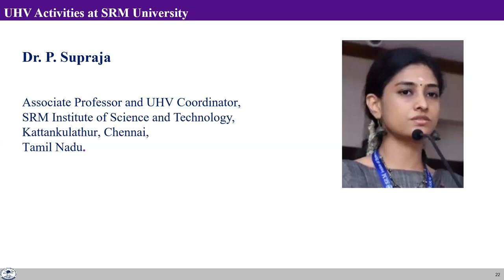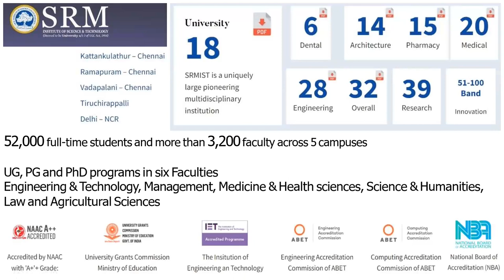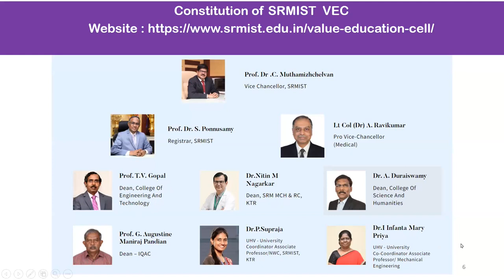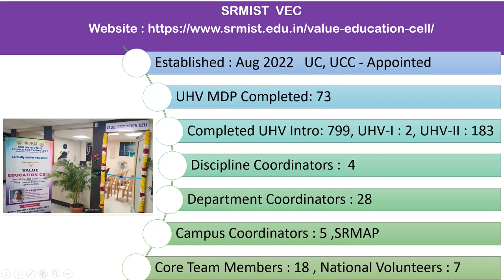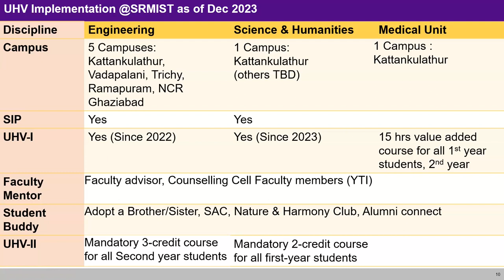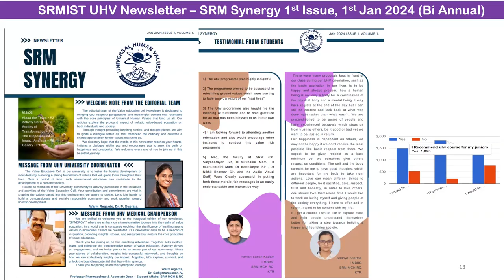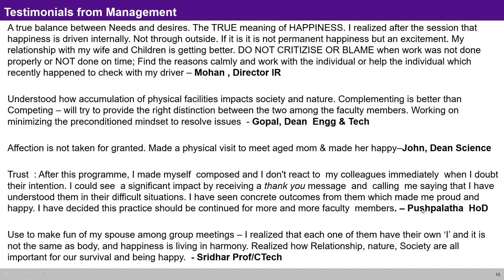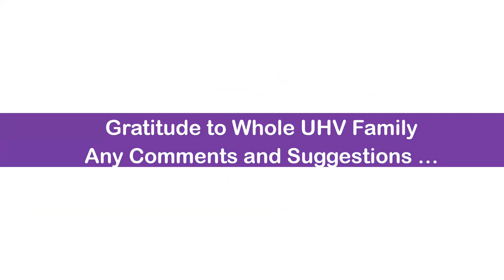University Coordinator's Address SRM 2023 12